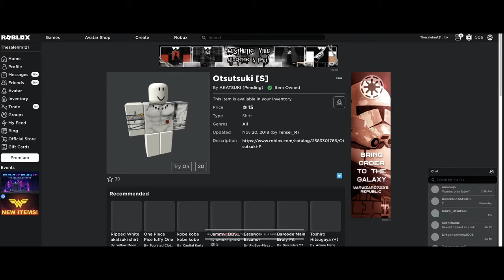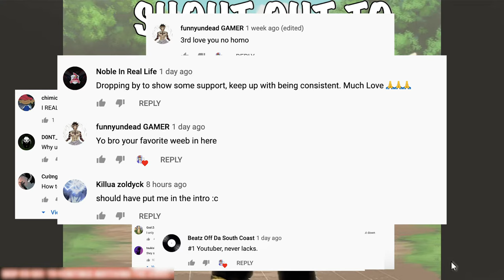HOW TO GET THE CUSTOMIZABLE SUSANOO WITH TRIES!|SHOWCASING CUSTOMIZABLE SUSANOO!|ROBLOX NRPG BEYOND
ON THIS VIDEO I'M GOING TO BE SHOWING YOU THE EASIEST & FASTEST WAY TO GET THE CUSTOMIZABLE SUSANOO ON NRPG BEYOND!